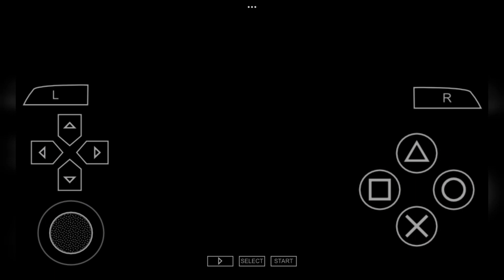Patapon 2 WALKTHROUGH Great dinosaur Kacchindonga BOSS FIGHT [GAMEPLAY]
I'm almost finished my game
but I have a mistake in this video sorry